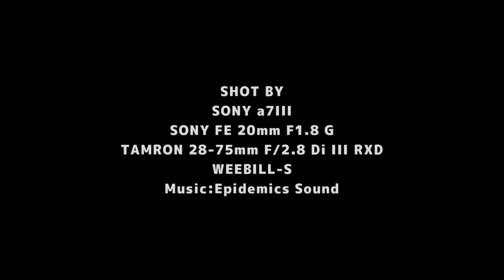RYOKO SAKIMURA CINEMATIC PORTRAIT 03 SONY a7III TOKYO JAPAN Tennozu Isle 咲村良子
CINEMATIC PORTRAIT 03

咲村良子　RYOKO SAKIMURA

アイドルユニット「clipclip」のメンバーとして活躍している咲村良子さん
グラビアでも大活躍！

Model：RYOKO SAKUMURA

Videographer & Photographer：PHOLLAGE

Camera：SONY α7Ⅲ

Lense：SONY FE 20mm F1.8 G

●Our SNS
咲村 良子  @ri_yonn1020